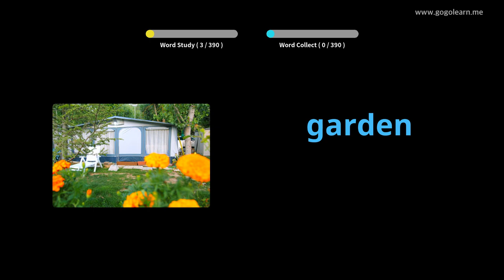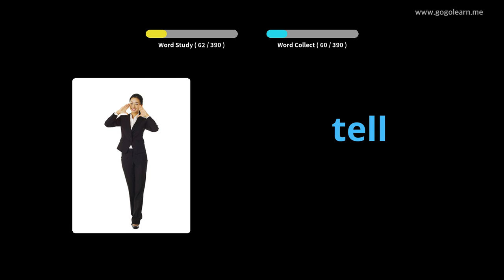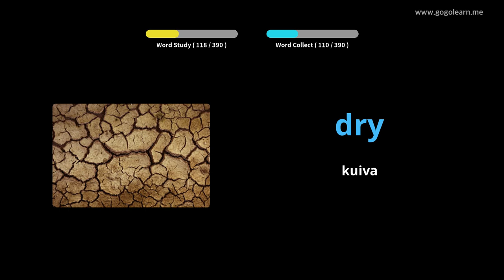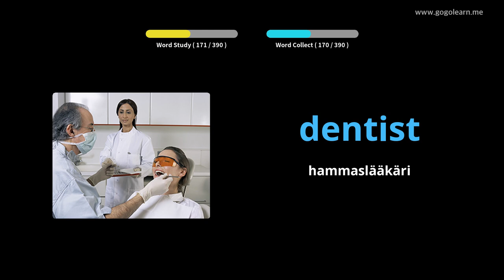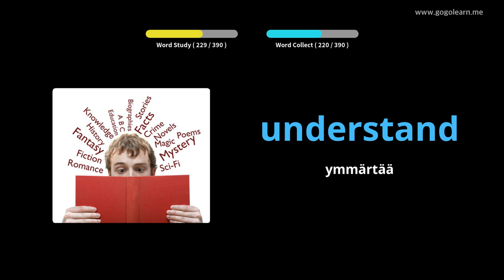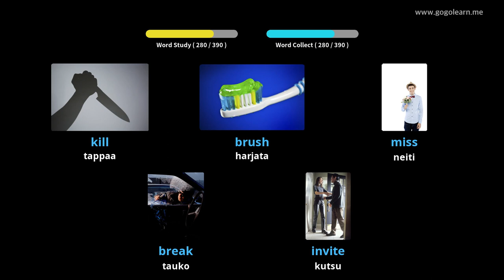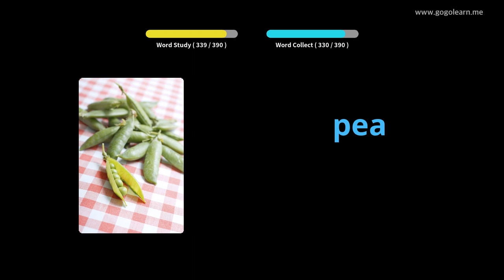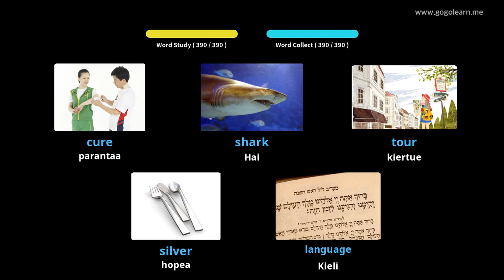Englannin sanasto peruslapset|Golearn